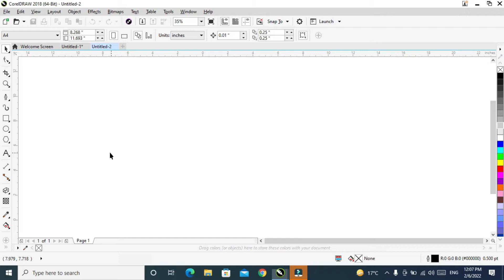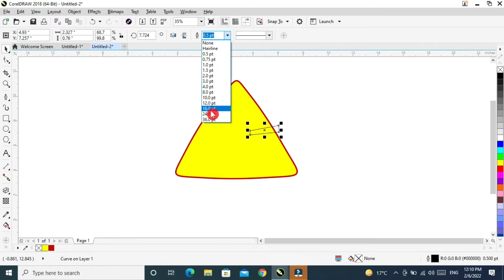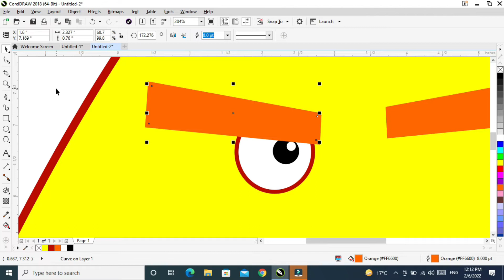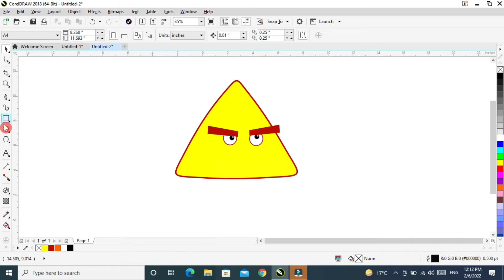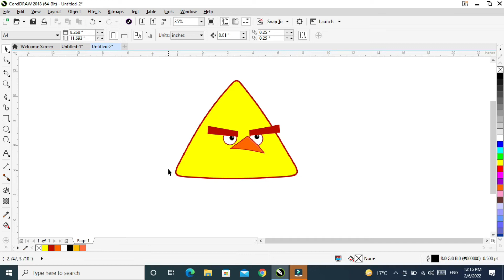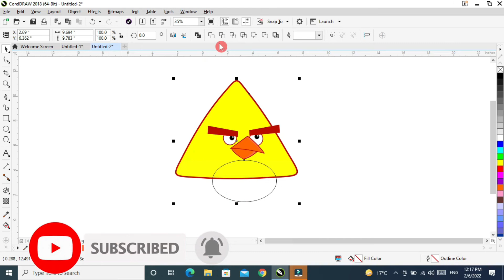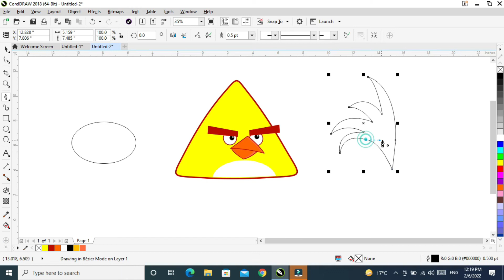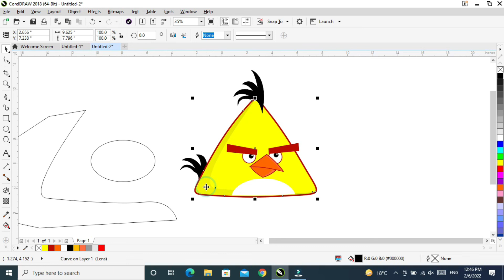How to draw Angry Bird in CorelDraw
How to Draw Angry Birds In Corel draw Easy Step
Corel Draw X8  - in this video you learn about CorelDraw Design

how to make design in coreldraw
coreldraw design easy step
graphic design in corel draw 2018
coreldraw tutorial 2018
banner design in coreldraw
coreldraw x7
coreldraw design,coreldraw 2021
flower design in coreldraw
rangoli design in coreldraw
ogo design coreldraw
coreldraw logo design
ui design in coreldraw
coreldraw jersey design
sale design in coreldraw
graphic design
graphic designer
design
graphic
logo design
How to make shinchen in coreldraw,
shinchen in coreldraw
coreldraw tutorial
make chinchen design in coreldraw
graphics design
shinchen desing
chinchen pic
draw chinchen
coreldraw in hindi
angry bird
angry birds
coreldraw
how to draw yellow angry bird
angry birds drawing
angry birds drawing red
angry birds drawing easy
angry birds drawing chuck
how to draw the yellow angry bird easy
angry birds drawing with colour
angry birds drawing all birds
angry bird design in coreldraw
how to design angry bird in coreldraw in hindi
angry birds drawing in corel draw green bird
Coreldraw tutorial
graphic design